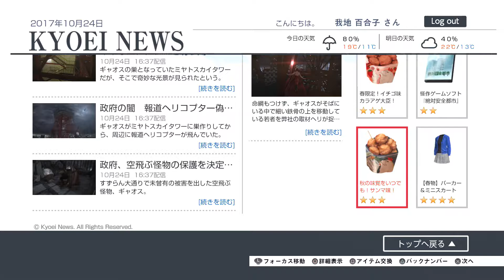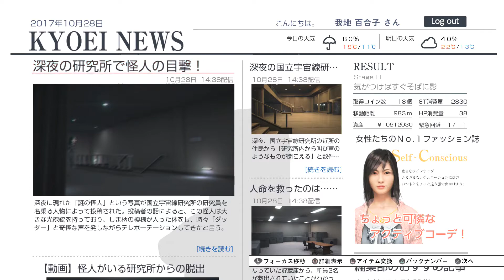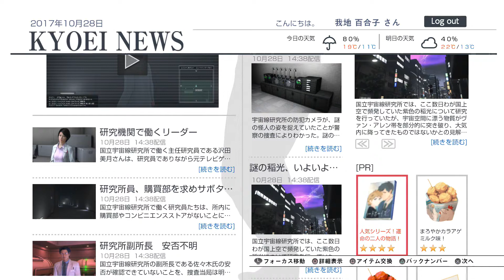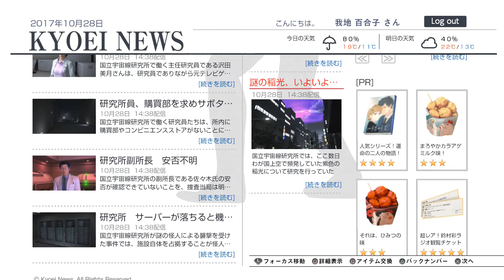「巨大ヒーローも大迷惑」「巨影都市」を実況プレイして行きます。２４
直紀さん死んじゃった？
久美さんと直紀さんの結婚式と主人公は私よ！！
沢田さんにまとめて全部いろいろさせてもらいます。